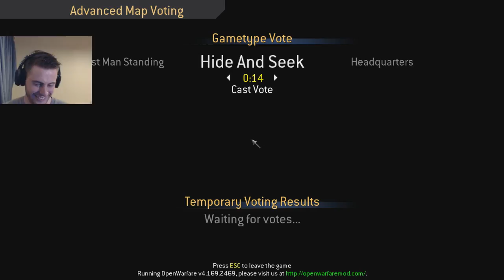Call of Duty 4 Prop Hunt: Claymore Fail, KOBE, TADA and PWN-ing Wildcat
Tyler gets FUCKED UP!

I'm also in London at EuroGamer with MiniLaddd so I have another video for you guys while I am away so I'll will VLOG while here and make vids from EuroGamer for you ASAP. Thanks again guys for being awesome!